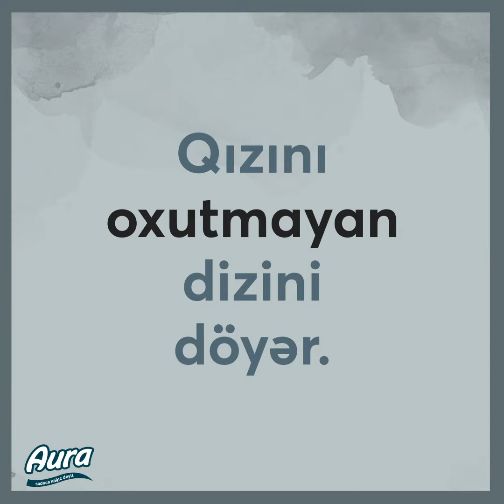Agabaci Rzayeva - Serqde pesekar musiqi tehsili almis ilk qadin bestekar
Ferqli sahelerde muxtelif ugurlara imza atmis guclu qadinlarin hekayeleri bizi ilhamlandirir ki, bezi deyimleri pozub yeniden yazaq! Yaxsi ki, varsiniz, ilhamlandirirsiniz!